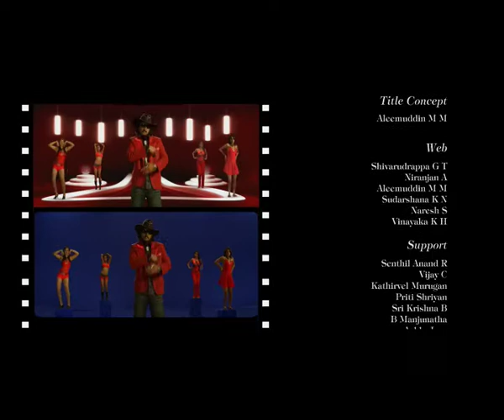Film VFX Gautam